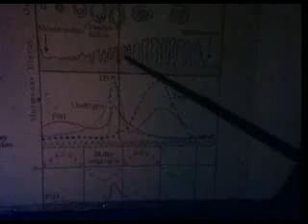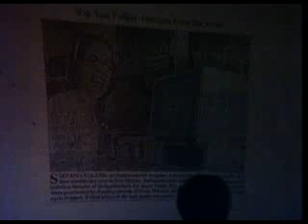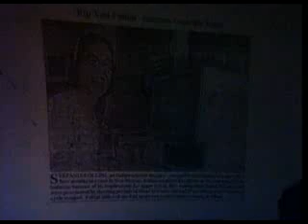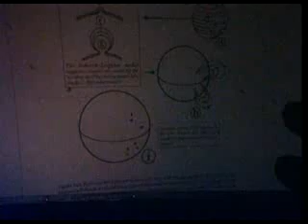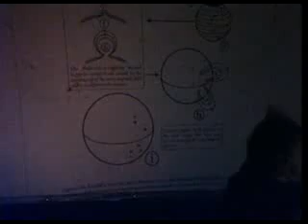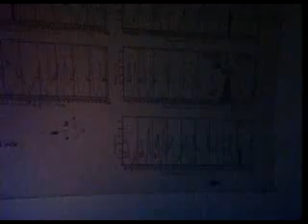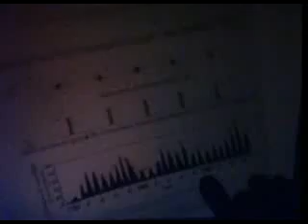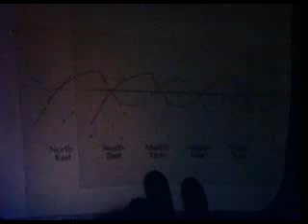Maurice Cotterell - Secrets of the Super Gods 3/19